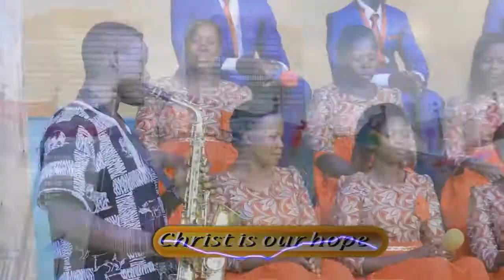ESSUUBI NAMAWOJJOLO SDA CHURCH CHOIR (2021)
WE RE HiS hands